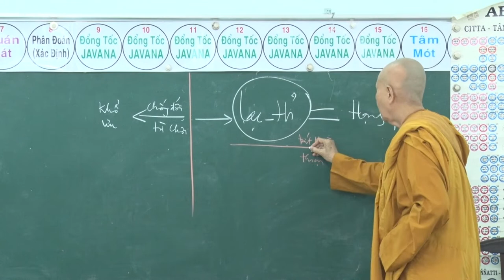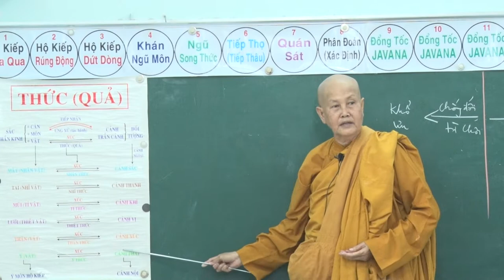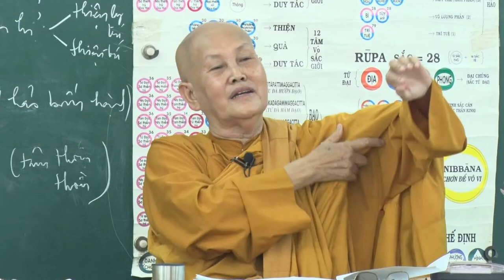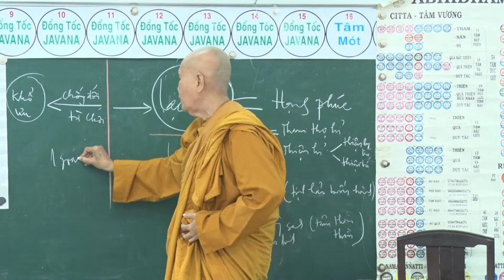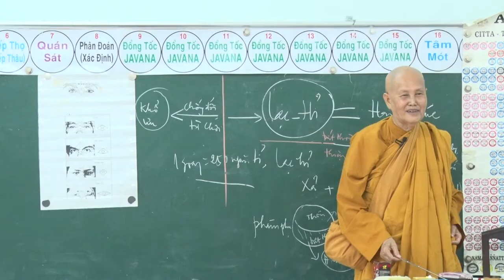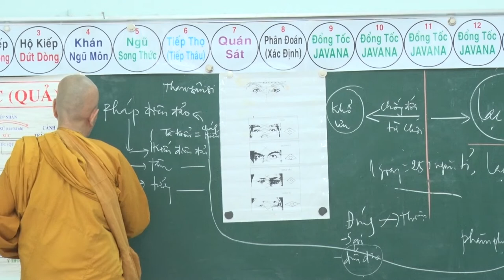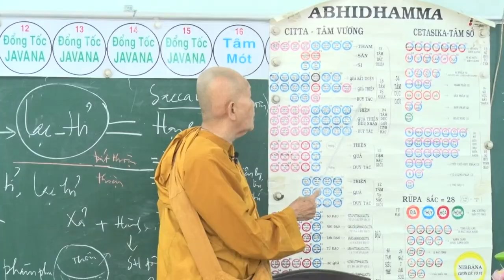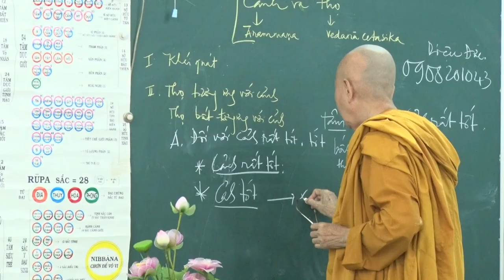SƯ CÔ TÂM TÂM - NGÀY 11 - 6 - 2017